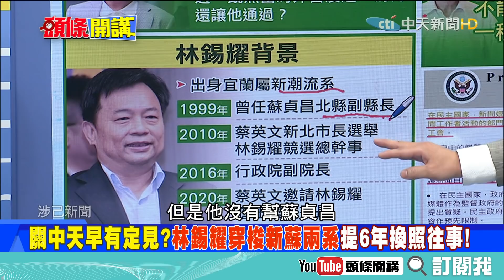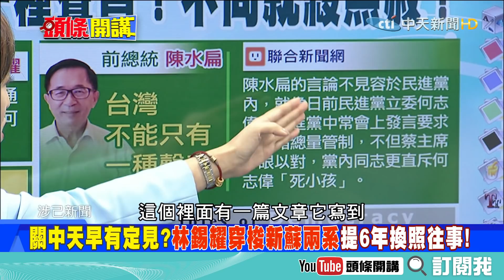關中天早有定見？提6年前換照換得艱辛？《頭條開講》精華片段20201015-6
國民黨副秘書長　李彥秀